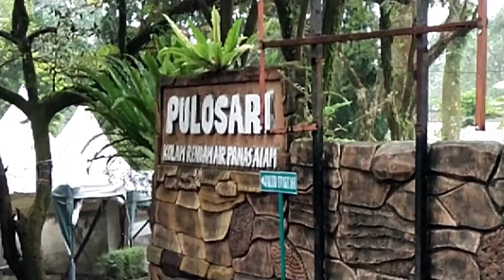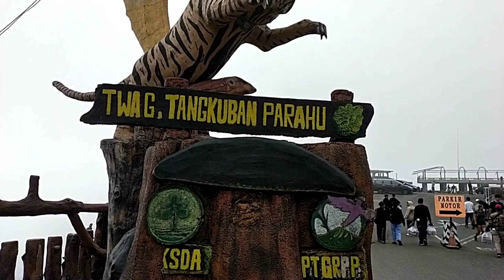Part,4 Tangkuban perahu Jabar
Tangkuban perahu Jabar,@  Senapilhani senapilhank